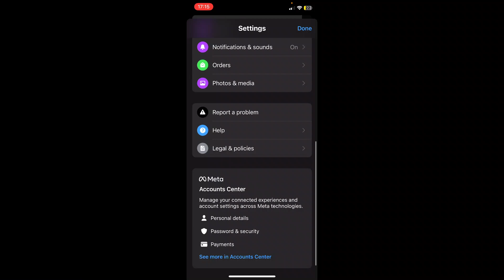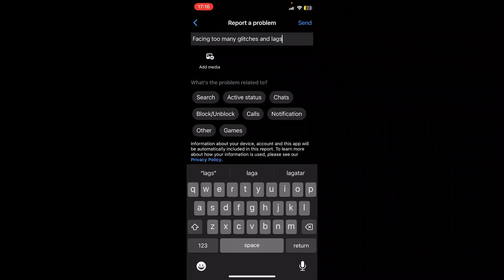How to Report a Technical Problem to Facebook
Learn how to report a technical problem to Facebook easily in this step-by-step guide. Whether you're facing issues on Facebook or Messenger, this tutorial will help you navigate the reporting process quickly.

In this video, you'll discover how to report a problem to Facebook, including how to use the "Report a Problem" feature in Messenger. We also cover solutions for common issues like Facebook account warnings and technical problems in Messenger.

Timestamps:
0:00 Introduction
0:25 Step 1: Accessing Facebook's Help Center
0:40 Step 2: Reporting the Issue on Facebook or Messenger
1:15 Step 3: Submitting the Problem